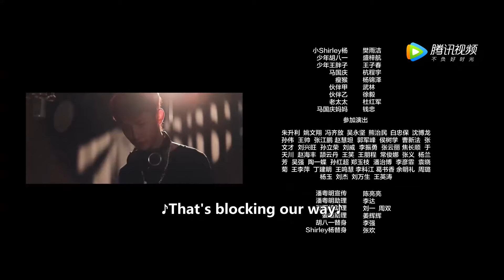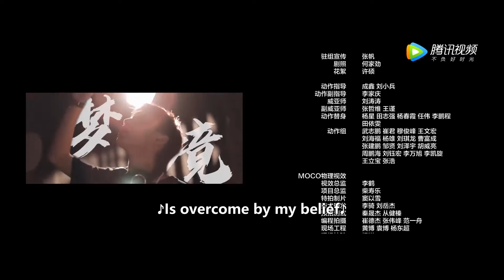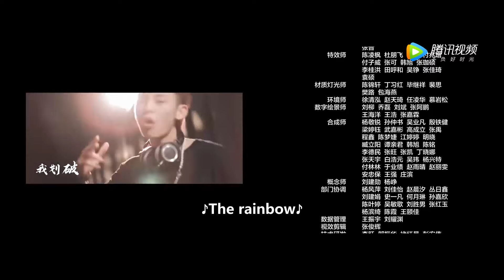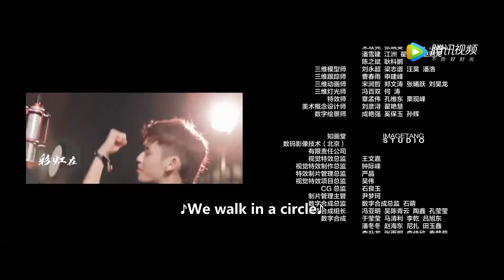【ENG SUB】《鬼吹灯之云南虫谷 The Worm Valley》EP05-06—— 谷内昆虫举动异常，父女重逢却阴阳两隔（潘粤明、张雨绮、姜超）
【剧情介绍】改编自天下霸唱小说《鬼吹灯之云南虫谷》，承接《龙岭迷窟》剧情，讲述了由胡八一、shirley杨、王胖子组成的探险三人组查到传闻中救人性命的雮尘珠成为了古滇国献王墓的随葬品，特深入瘴疠之地探寻雮尘珠踪迹的故事。三人依照一张人皮地图穿过遮龙山下古滇国秘密地下水道，不料遭遇千年痋术机关，成千上万个奴隶制成的“痋俑”像炸弹一样倒悬在洞顶，当它们接二连三地落入水中，引发的却是一连串的弱肉强食，一物降一物；丛林中夜现“SOS”电码，是曾经葬身此地的飞虎队队员怨魂作祟，还是献王的大祭师设下的迷局……
集数：16集

00:00 更多精彩视频尽在 WeTV / Tencent Video APP
00:30 下载 WeTV / Tencent Video APP 看海量完整版腾讯视频